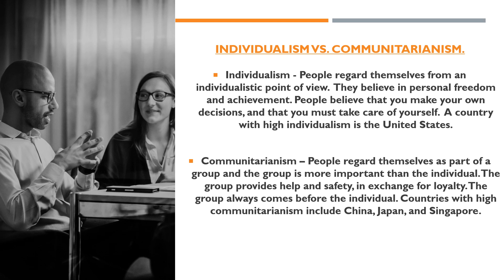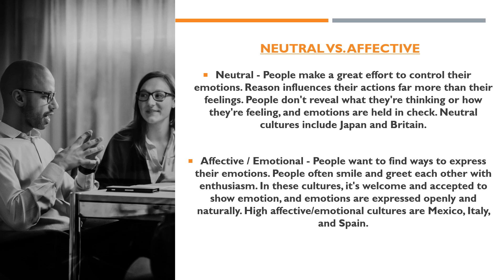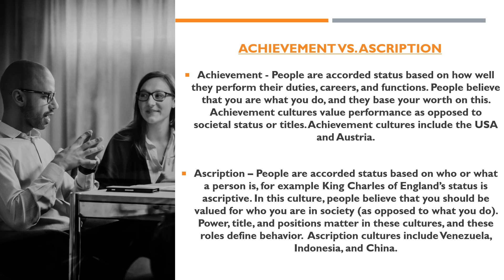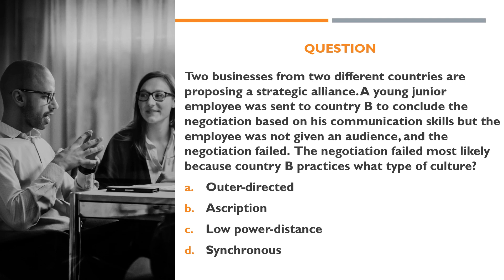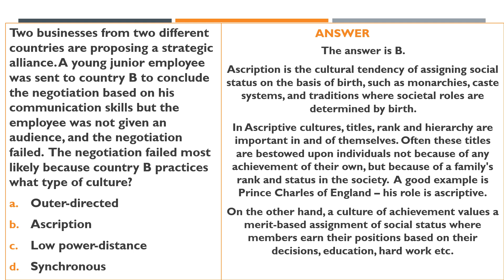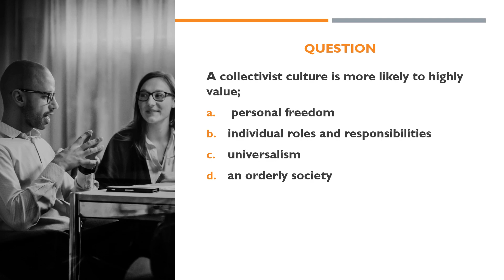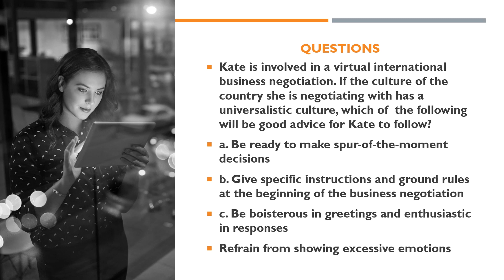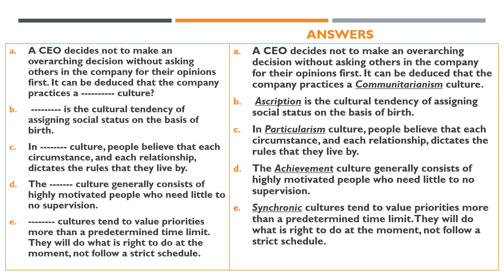Trompenaars and Hampden-Turner Cultural Dimensions: UPDATED for PHR, SPHR, SHRM-CP, SHRM-SCP Exam.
Practice to Pass! 1100+ SHRM-CP and SHRM-SCP Challenging Practice Questions with several SJT Questions.

1,100+ challenging practice questions in a simulated format for the PHR and SPHR exams. Bestseller for a good reason!

1. SHRM-CP and SHRM-SCP Practice Exams: Complete Practice Tests Covering the SHRM Exam Functional Areas
2. SHRM-CP/SHRM-SCP Certification Practice Exams
3. 1,000 HR Certification Practice Questions With Explanations: PHR, SPHR, SHRM-CP

1. 1010 PHR / SPHR Practice Questions With 200 PHR / SPHR Key Points
2. 1,000 HR Certification Practice Questions With Explanations: PHR, SPHR, SHRM-CP
3. 700 challenging Practice & SJT questions to pass the SHRM-CP and the SHRM-SCP exams